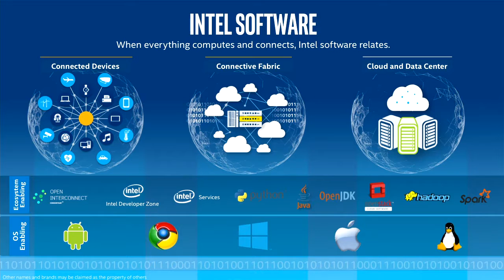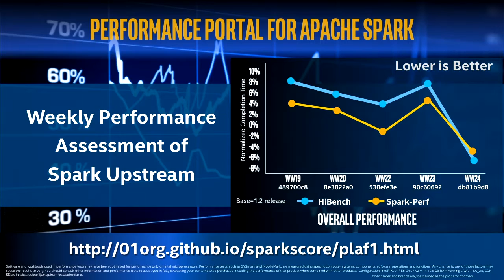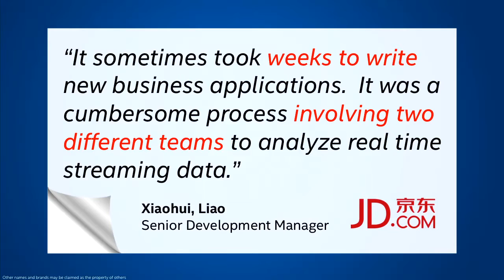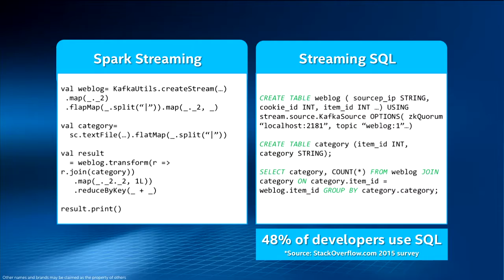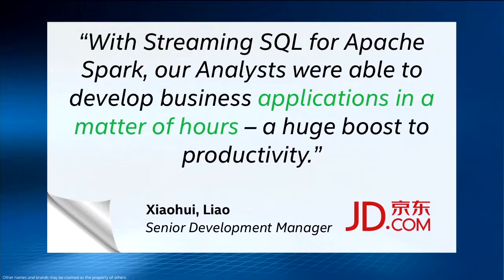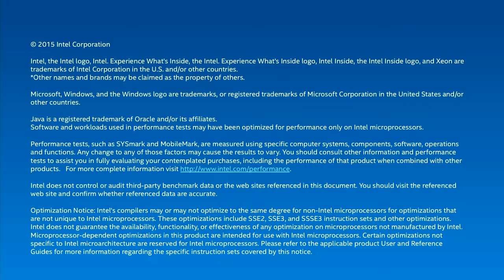Accelerating Apache Spark based Analytics on Intel Architecture - Michael A Greene (Intel)